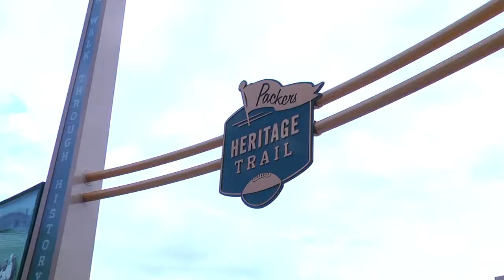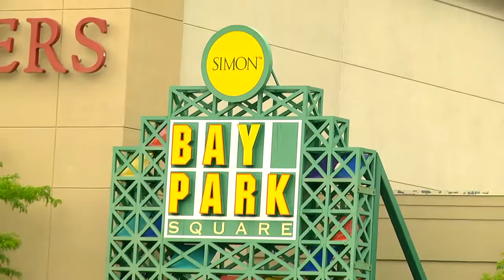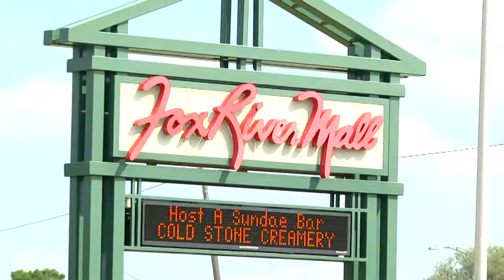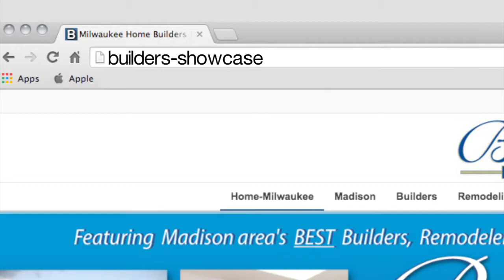Home Builders Fox Cities: Builders Showcase Television